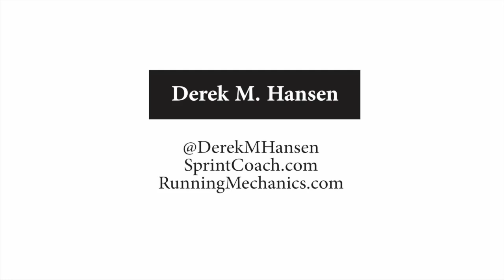PREP Talks Episode 004 - Erick Kozlowski: Athletic Training from Albuquerque to Air Force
In Episode 004, we are joined by the Head Athletic Trainer for the US Air Force Academy Football program, Erick Kozlowski.  Erick begins our discussion by outlining his early years in school in Albuquerque, New Mexico, and how it influenced the early part of his career.  Between working in a university environment, a high school setting and then learning the ropes within a pro sport organization, Erick had many distinct influences and mentors to help form his vision of a career in Athletic Training.  But much of Erick’s career has been moulded within the confines of the US Air Force Academy located in Colorado.  We quickly understand that Erick has worked hard to establish strong relationships with colleagues, coaches and student athletes at the Academy.  In particular, his close work with the Strength and Conditioning staff is central in providing the best possible treatment progressions as part of the return-to-play process, as well as providing an overall supportive environment for student athletes from the training room, to the weight room and the playing field.  Erick is a true professional contributing to the overall robust educational experience of cadets at the Academy.

Erick Kozlowski started at USAFA in 1998 and became the Head Athletic Trainer for Football for the 2014 season.  For 15 years, Kozlowski was the athletic trainer for the successful US Air Force Academy wrestling team. Kozlowski came to the US Air Force Academy from the University of New Mexico, where he was the assistant athletic trainer and director of the CAAHEP Approved Undergraduate Athletic Training Program. In 1995, he received his master's degree in sports administration from UNM after receiving his bachelor's degree in athletic training from UNM in 1989.  Kozlowski has also served as head athletic trainer at Santa Fe (N.M.) High School and worked with the Texas Rangers Baseball Club (rookie league) in Port Charlotte, Fla. He has been a BOC Certified Athletic Trainer and member of the National Athletic Trainers Association (NATA) since 1989 and is a member of USA Wrestling and the Volunteer Sports Medicine Program with the United States Olympic Committee. He received advanced credentials in Orthopedic Rehab and Sports Performance Dry Needling (2016), Performance Enhancement Specialist (2005) and a Corrective Exercise Specialist (2007) from the National Academy of Sports Medicine (NASM).

You can find out more information on Erick Kozlowski via the following links:

Hansen PREP Talks podcast is currently available at the following locations for downloadable audio, including: